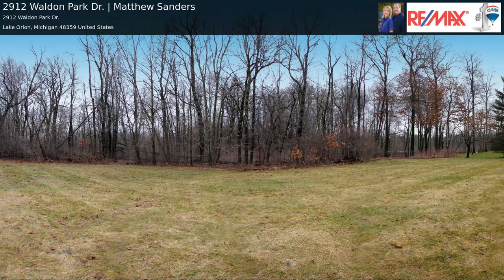2912 Waldon Park Dr. | Matthew Sanders